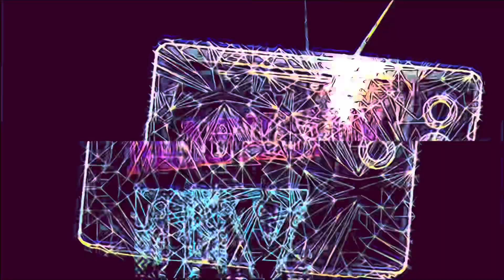El Cambio sigue 👍🏽💙